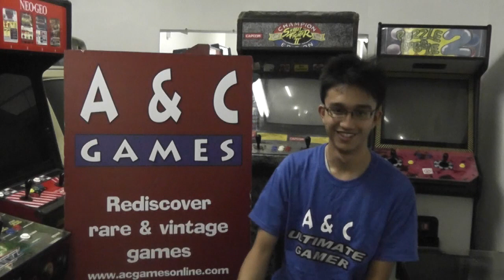Ultimate Gamer Blue - RTyst Interview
Rtyst Interview discussing his strategy and thoughts about A&C Ultimate Gamer.

Catch the action tonight at 7p.